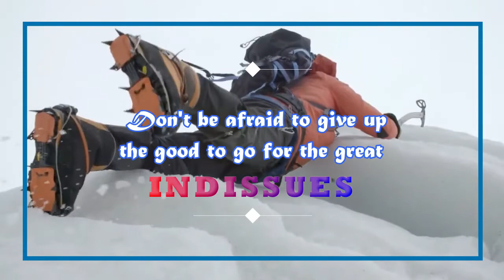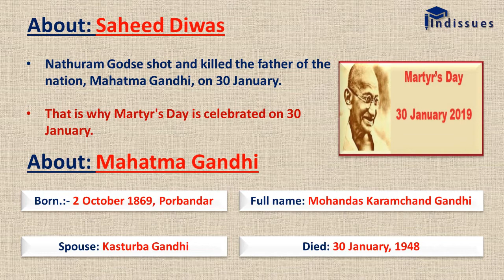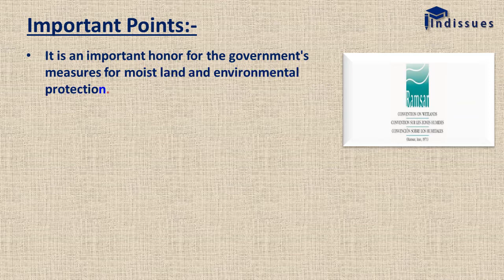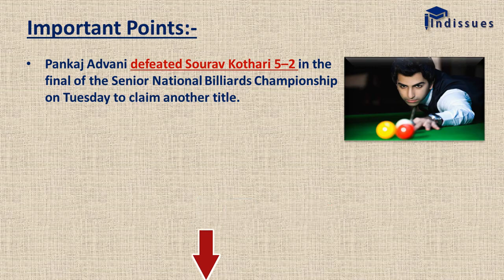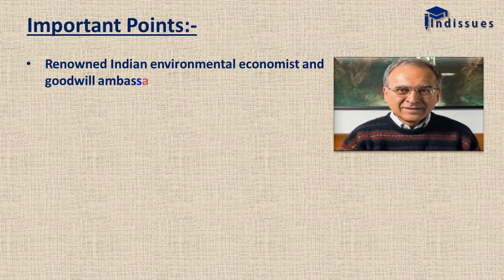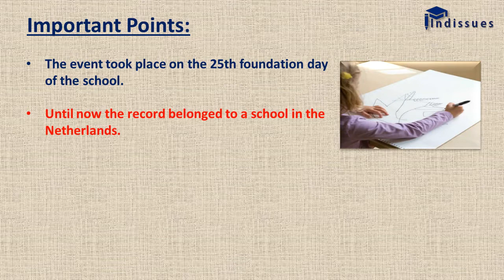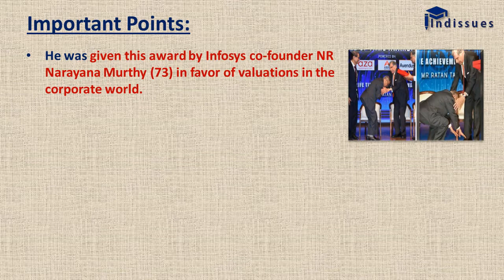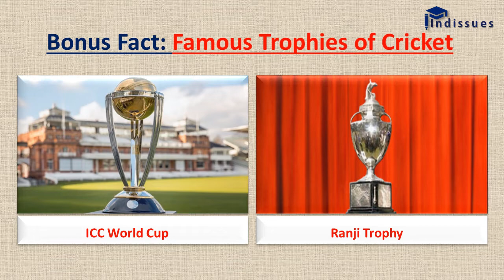30 January 2020 Current Affairs in English | Indissues | Daily Current Affairs [30 January 2020]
Daily Current affairs of 30 January, 2020 with PDF in Hindi/English.

In this video we discuss today's current affairs multiple choice questions with the important details of each. At the end of the video, there are also some bonus facts to boost your GS.

Today's bonus facts - Some Famous Trophies of Cricket